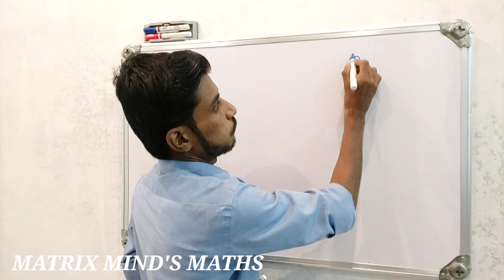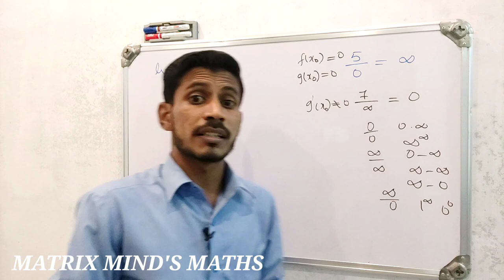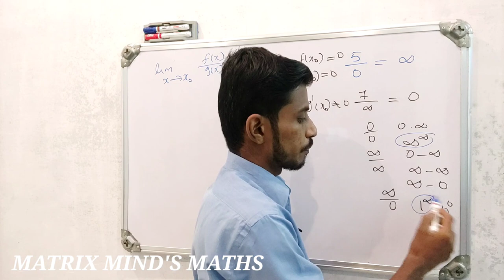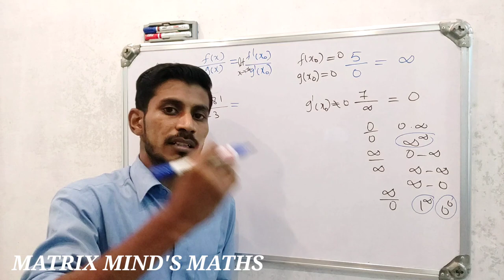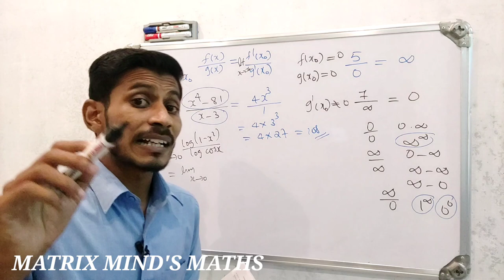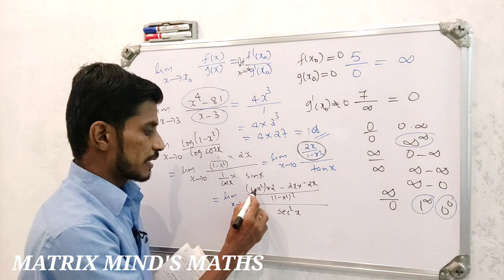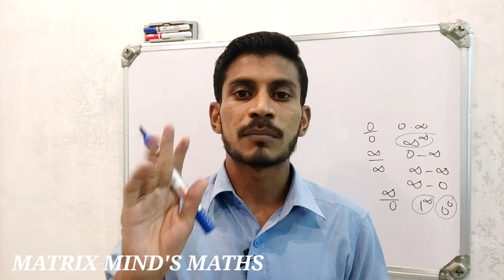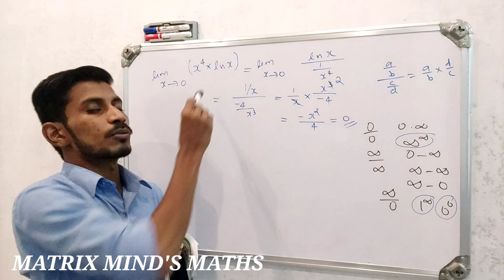l'Hôpitals Rule | Indeterminate Forms | Calicut University First Sem Degree Complimentary Maths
First Semester BSC Degree Complimentary Maths